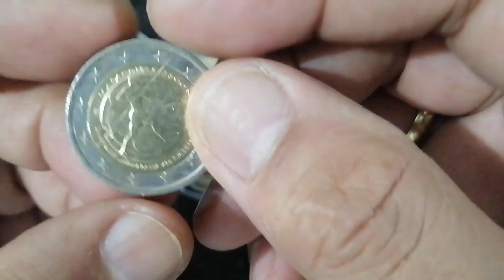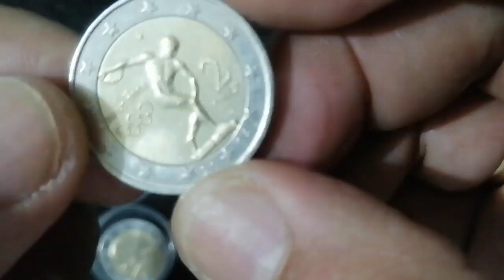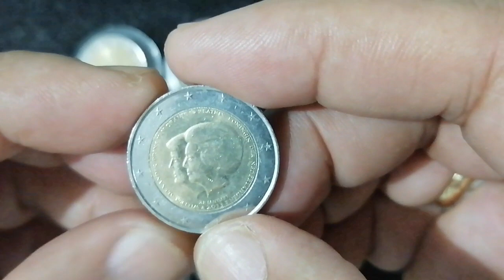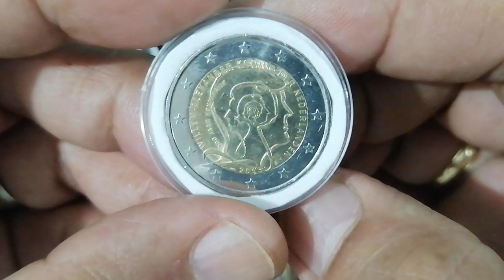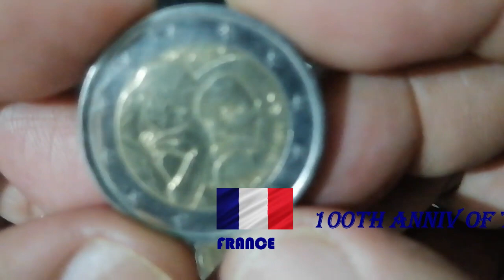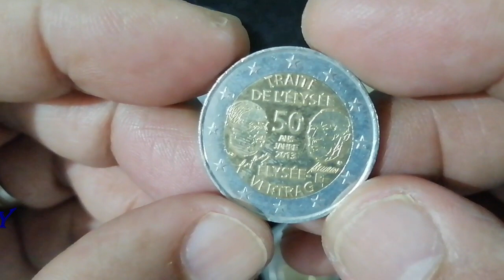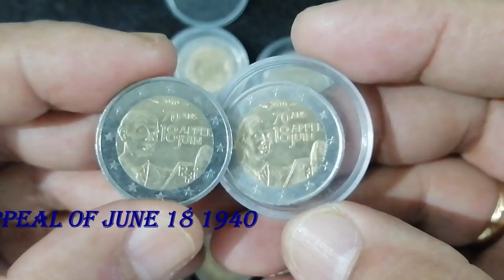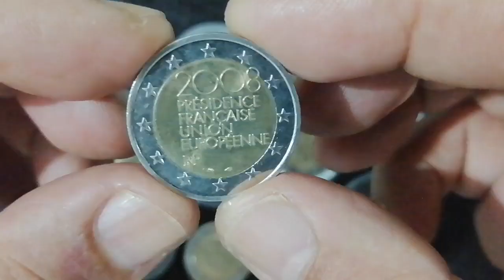RARE & VALUABLE 2 EURO COMMEMORATIVE COIN - Worth Collecting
Hi hello fellow Collector Welcome to my channel ,Its all about my collections of different country currency Coins and Bank notes, so stay connected for you to see the variety of design and sizes and metal compositions of them like the Bimetallic and Trimetallic coin ,Commemoratives and common circulated and Rare coin which you can barely seen or what collector call it {HTF or SHTF} -Hard to Find and Semi Hard...so enjoy watching my videos and Please subscribe and hit the like button and notification bell. thank you